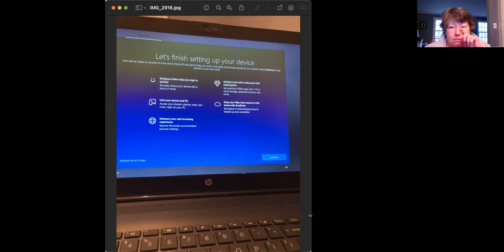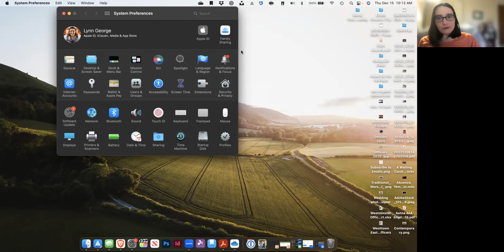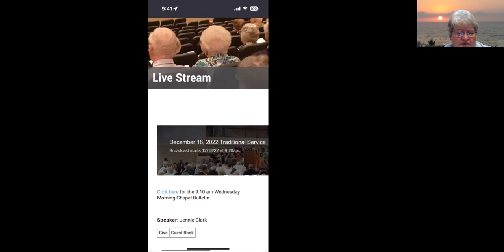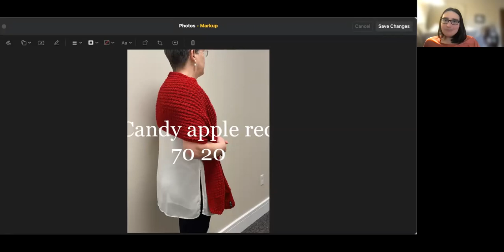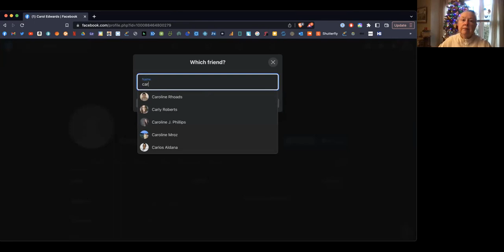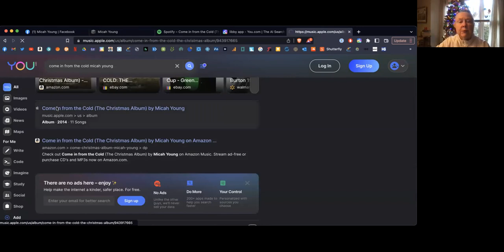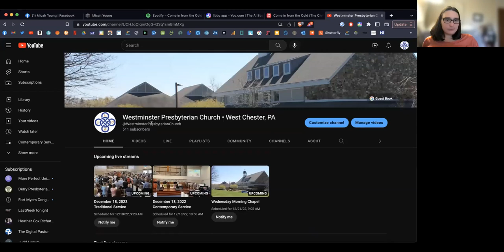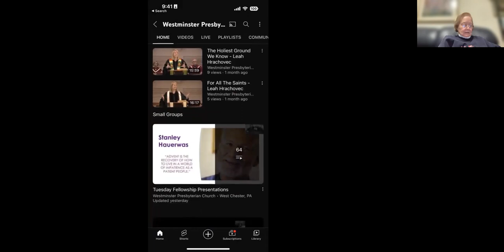Windows 11, Adding Text to Apple Photos, Watching YouTube, Facebook Spoofing, MP3 & Audio platforms